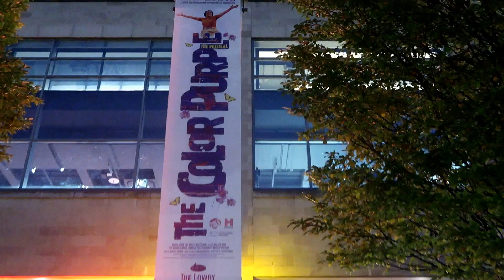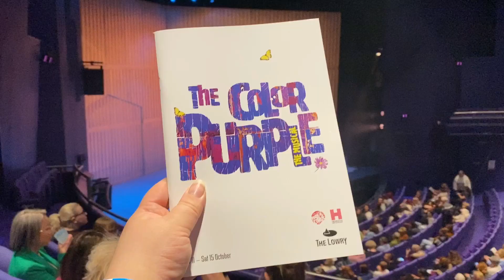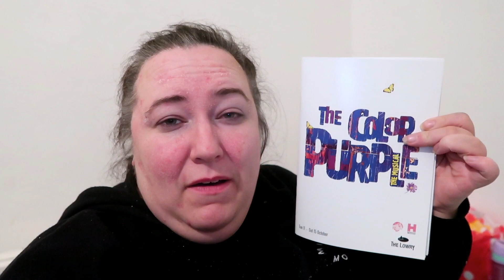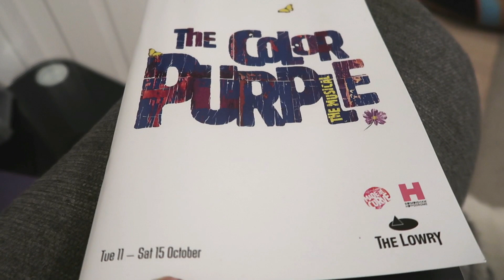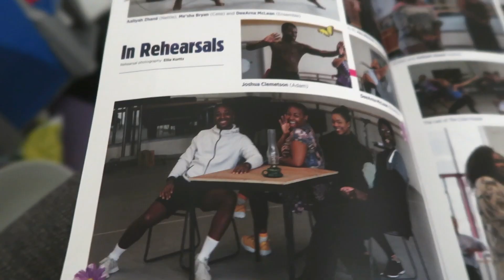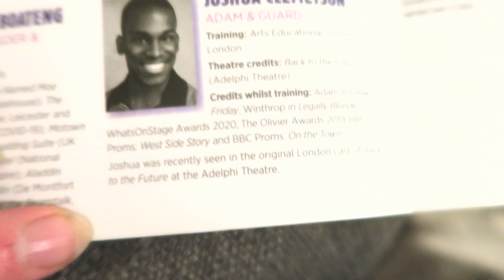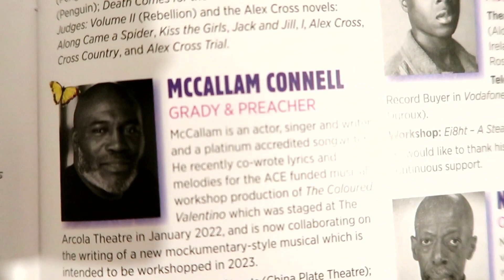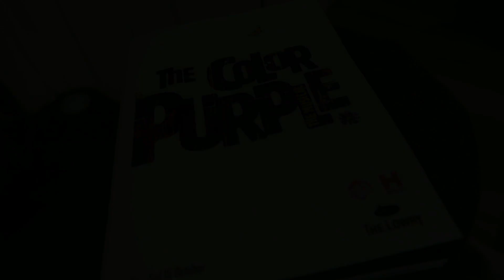The Color Purple The Musical - The Lowry Salford - Theatre Vlog & Review Including Curtain Call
In this vlog I go to see The Color Purple The Musical at the Lowry theatre in Salford. I was lucky enough to be invited to the shows press night so our tickets & program were gifted.   The Color Purple The Musical is based on Alice Walker’s Pulitzer prize-winning novel and adapted for the stage by Pulitzer Prize and Tony award-winner Marsha Norman, Allee Willis, Brenda Russell and Stephen Bray, The Color Purple tells the powerful and life-affirming story of courageous heroine Celie. Abused and oppressed throughout her youth, Celie embarks on a journey through joy, despair, anguish and hope, discovering her own unique voice thanks to the incredible women in her life. From an unbreakable bond with her sister Nettie, to friendship with fiercely independent Sofia and a life-changing affair with glamorous singer Shug Avery, Celie learns to love herself.
 The show was on in the lowry's Lyric theatre and started at 7.30pm, the run time for the show 2 hours & 30 minutes including a 20 minute interval. We were sat in the Circle Row D seats 48 & 49 and the view from these seats was excellent & there was plenty of legroom, so I would definitely sit in those seats again.    The show was excellent and the cast for this show is outstanding their acting and singer was justfantastic.  There was 1 understudy on for this performance, we had Kayla Carter on for Jarene ( Jarene is usually played by Esme Laudat).
The Colour Purple is suitable for ages 14+. Please note that this production contains themes of rape, abuse and incest, with overt racism and sexism.

The Color Purple The Musical is on at the Lowry until Saturday 15th October,  I will link below where you can buy tickets for these shows and if you use the Manchester Theatres discount code you can get £20 best available seats on Tuesday to Friday performances. Use Code MTCOLOR or go to the Manchester Theatres website and click on their link.

Link to the Lowry Website where you can buy you tickets for the show:

The Color Purple is currently touring the Uk I have listed below where the show will be traveling to on the remainder of its tour.

 * Wales Millennium Centre, Cardiff - Tuesday 18th October to Saturday 22nd October 2022

*  Mayflower Theatre, Southampton - Tuesday 25th October to Saturday 29th October 2022

*  Theatre Royal, Norwichm - Tuesday 1st November to Saturday 5th November 2022

Cast For This Performance
Celie - Me'Sha Bryan
Nettie - Aaliyah Zhane
Pa, Churchgoer & Field Hand - KM Drew Boateng
Mister - Ako Mitchell
Sofia & Church Soloist - Anelisa Lamola
Harpo - Ahmed Hamad
Shug Avery - Bree Smith
Ol' Mister - Neil Patterson
Squeak - Jimand Allotey
Jarene - Kayla Carter (Understudy 1st Cover)
Doris - Karen Mavundukure
Darlene - Rosemary Annabella Nkrumah
Olivia - Monifa James
Adam & Guard - Joshua Clemetson
Bobby & Buster - Kyle Birch
Grady & Preacher - Mccallam Connell